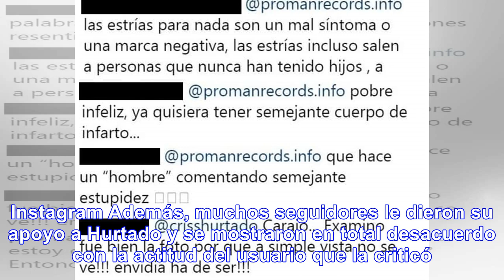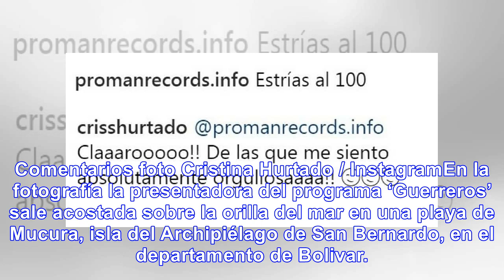La respuesta de cristina hurtado a seguidor que criticó sus estrías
Un usuario le comentó la imagen diciéndole que tenía “estrías al 100”. Cristina Hurtado no demoró en...